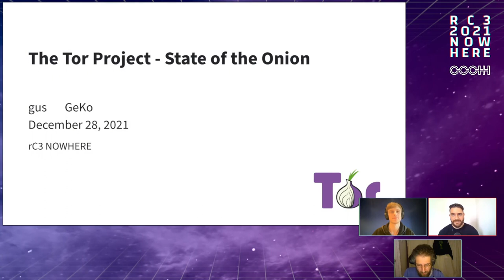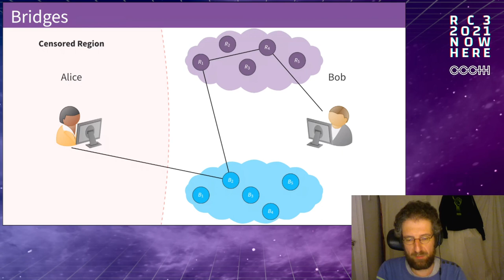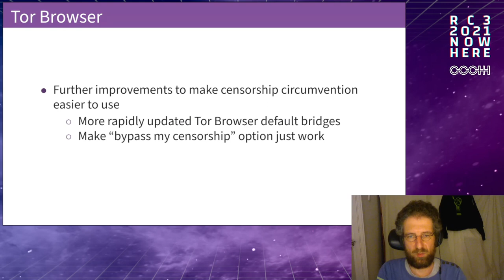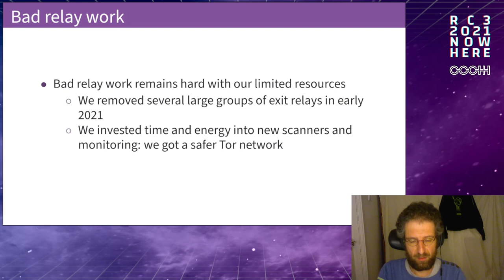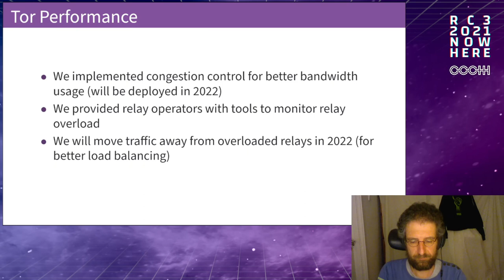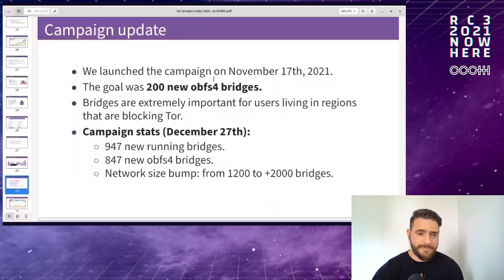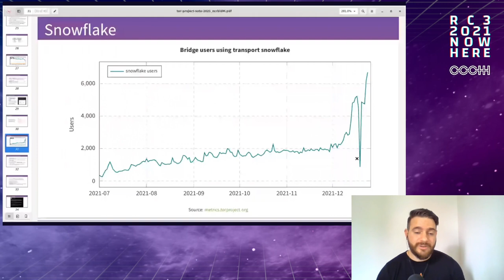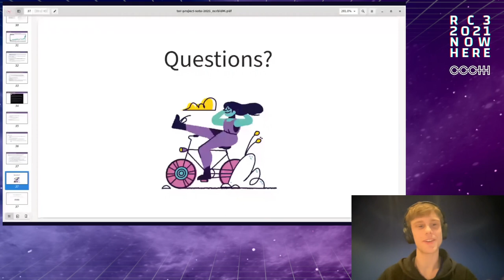The Tor Project - State of the Onion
Every year people from the Tor Project communities present the State of the Onion, a compilation of updates from our different projects, at conferences around the world. We use this opportunity to talk about highlights of the work we’ve accomplished during the year and what we are excited about in the upcoming year.

gus GeKo